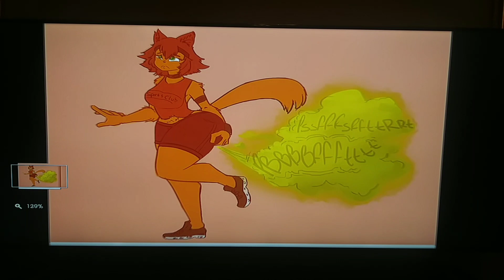An animie called Monster musume